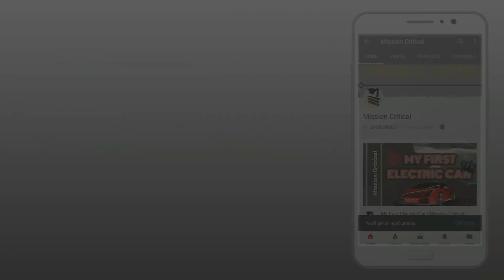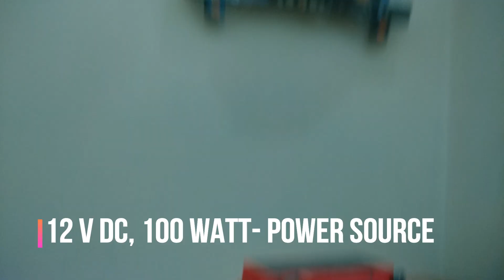How to Make a cheap Portable Desk Water Cooler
Hello Everyone,
i am Akshay Momaya,
Engineering Student From Mumbai,

we will make a portable D.I.Y.  Portable Water cooler.

this water cooler works on the principle of peltier effect.

the material required for this Project are

1. TEC (Peltier module ) model number TEC1-12707.

2. Heat Sink.

3. Heat Compound.

4. Cooling fan (Exhaust fan)

5. Plastic Container.

6. Tap.

7. 5cm*5cm sheet metal.

8. Hot Glue Gun.

9. Cutter.

10. Power Source ( 12V, 100 watts).